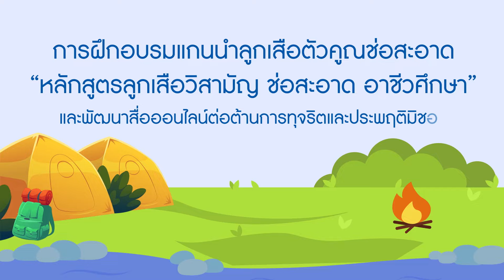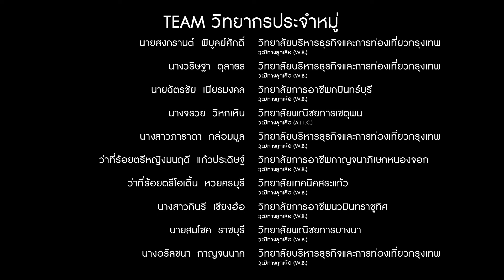หลักสูตร ลูกเสือวิสามัญช่อสะอาด🐯 : การพูด + การฟังในที่ชุมชนของลูกเสือวิสามัญช่อสะอาด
ลูกเสือวิสามัญช่อสะอาด วิชาที่ 4 การพูด + การฟังในที่ชุมชนของลูกเสือวิสามัญช่อสะอาด | คอร์สเรียนวิชาชีพด้วยตัวเอง หลักสูตรการเรียนการสอนออนไลน์

เว็บไซต์วิทยาลัยบริหารธุรกิจและการท่องเที่ยวกรุงเทพ